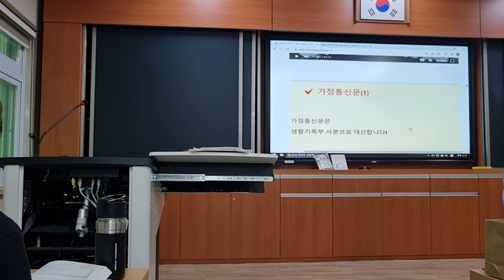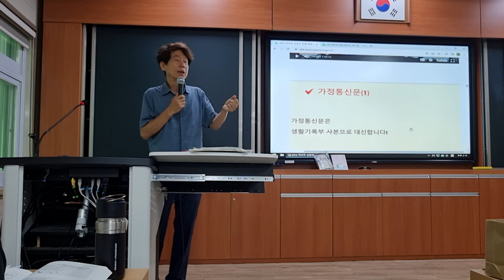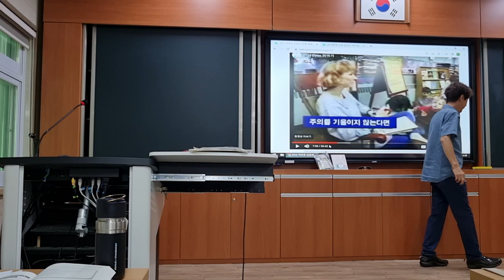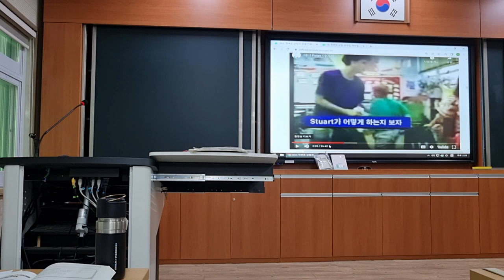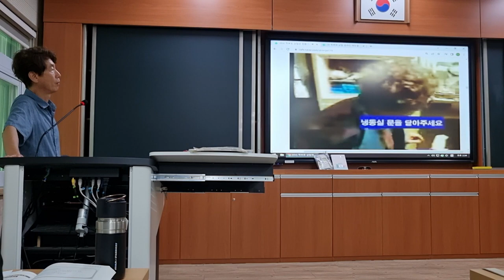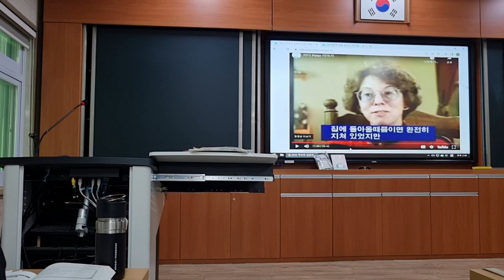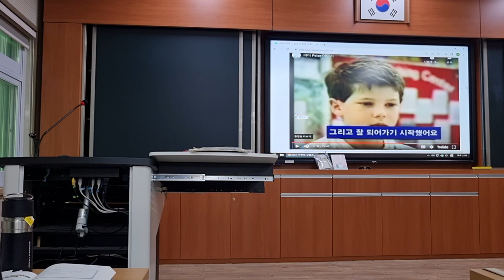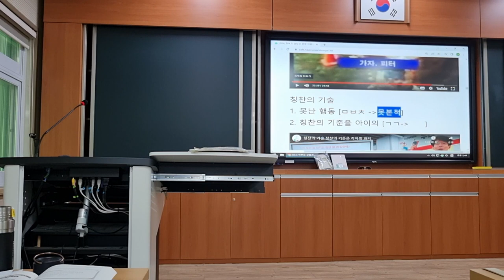생활기록부 사본으로 가정통신문을 대신하는 방법 - 전남교육청교육연수원 2023 국어과 1정 연수 학부모 상담 119 강의 영상